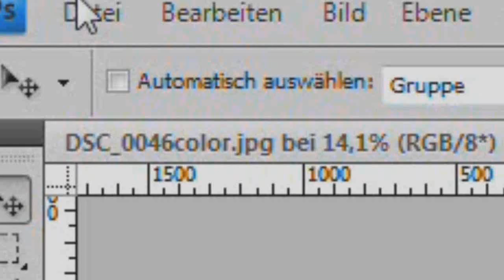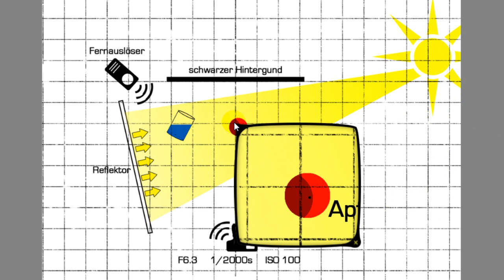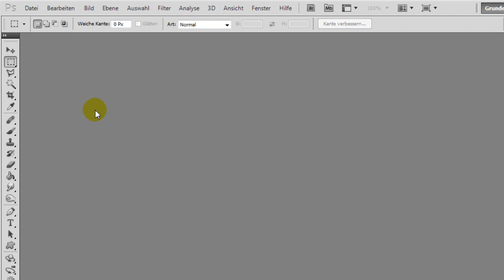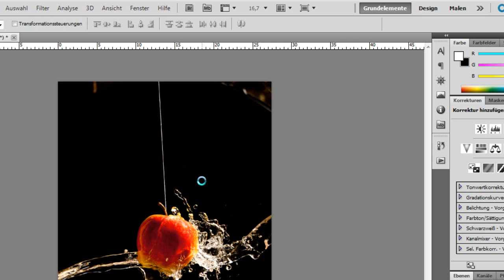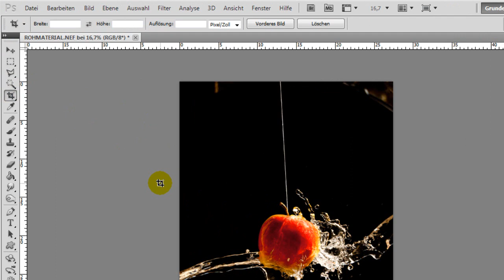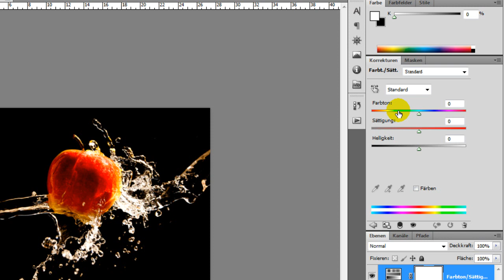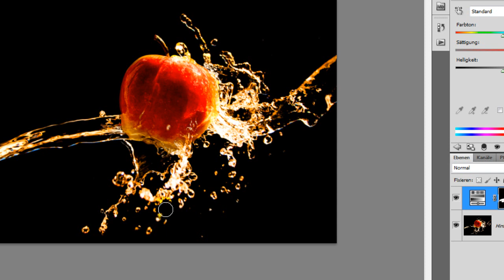APPLESPLASH -English Photoshop Tutorial-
How you can take a high quality picture with a professional look, without using expensive studiolights.